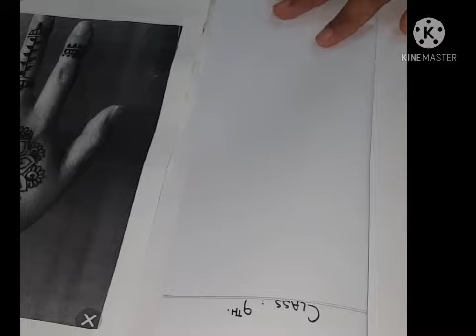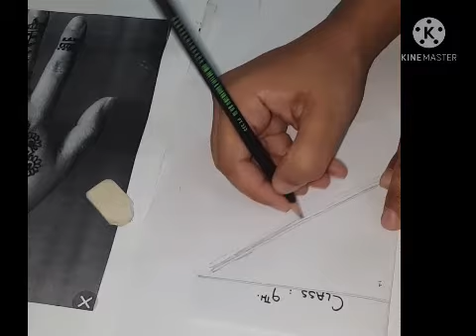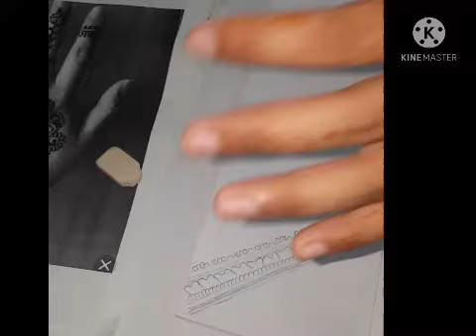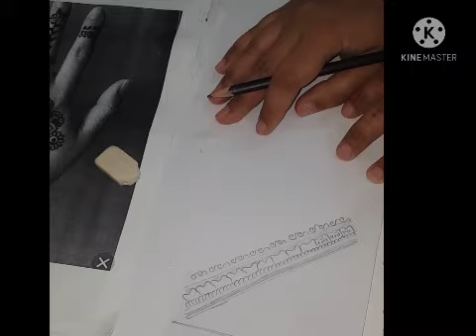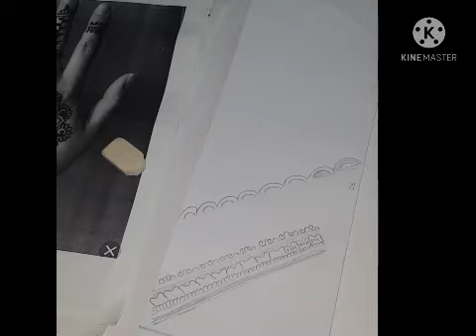Mehndi designs awesome(class 8) easy designs , arabic mehndi , hindi mehndi